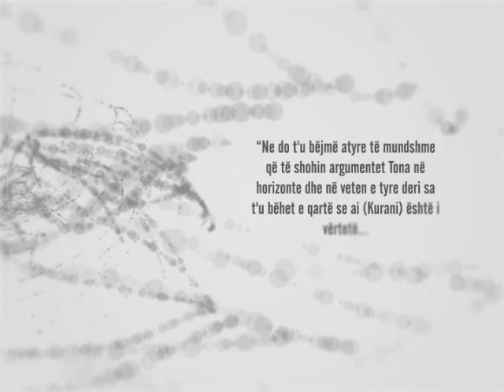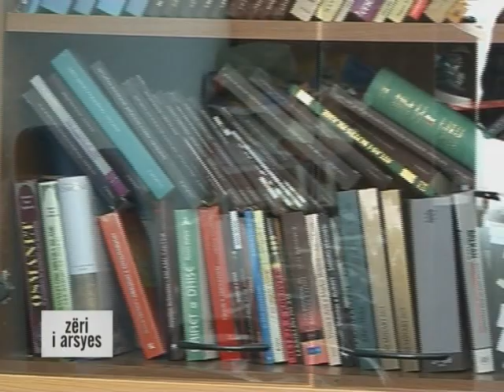14 - Ndalimi i shamisë në shkolla - me protagonistë nga fusha të ndryshme